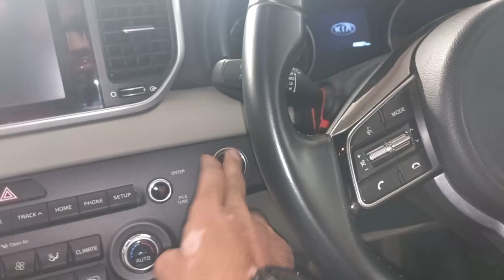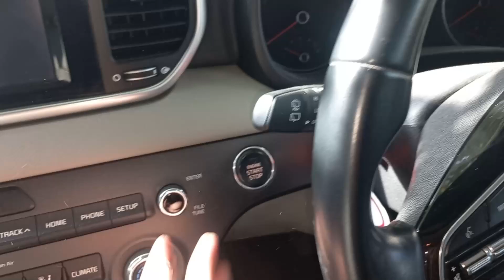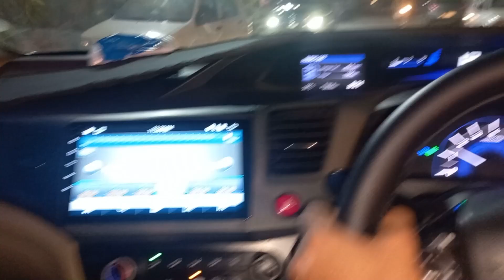EID MUBARAK SULTANMAFIA KITNI EIDI JAMA HOI?| VLOG 500